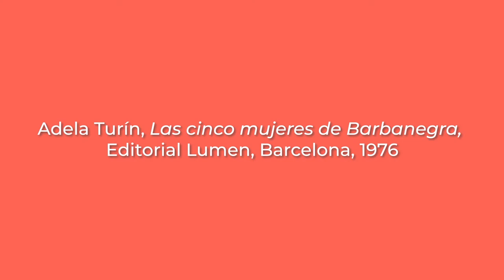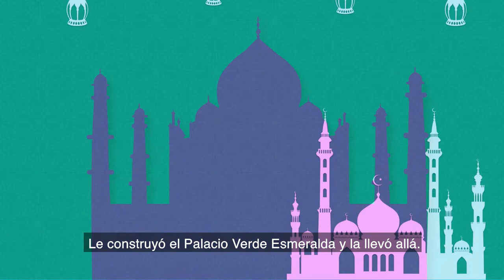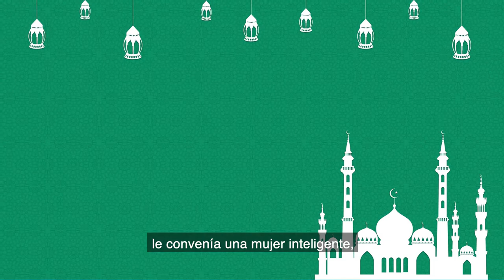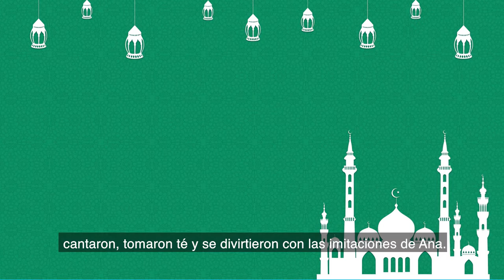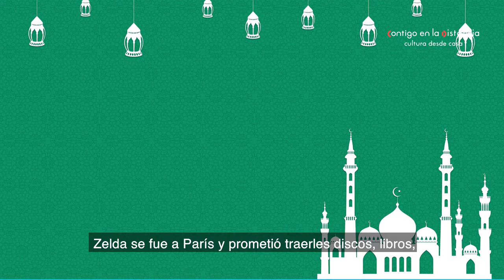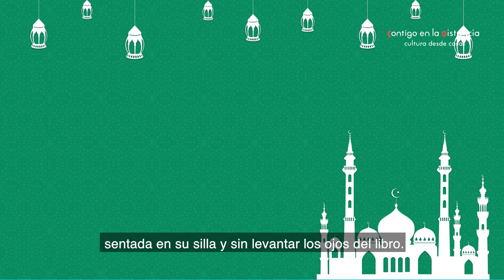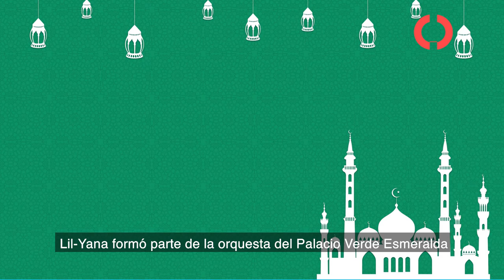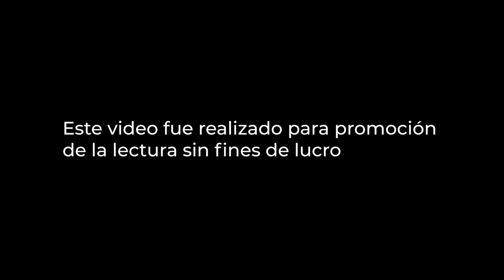Cuento: Las cinco mujeres de Barbanegra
Yolanda Olvera narra el cuento “Las cinco mujeres de Barbanegra”, tomado del libro homónimo (Editorial Lumen, Barcelona, 1976), de Adela Turín.